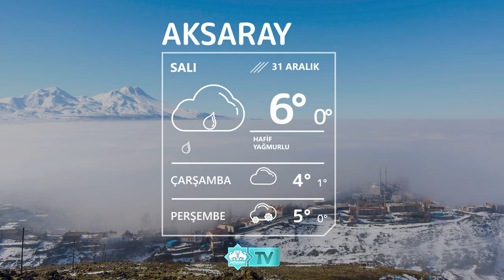🌧31 Aralık Aksaray Hava Durumu